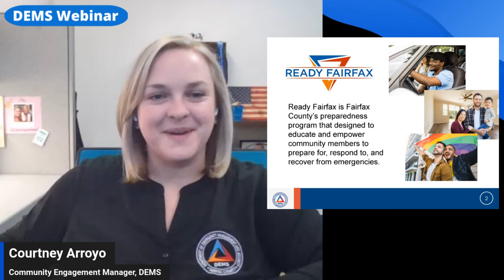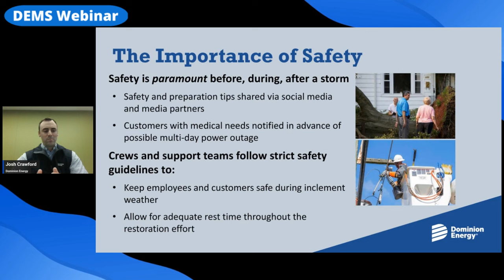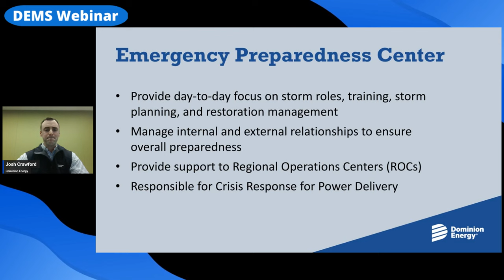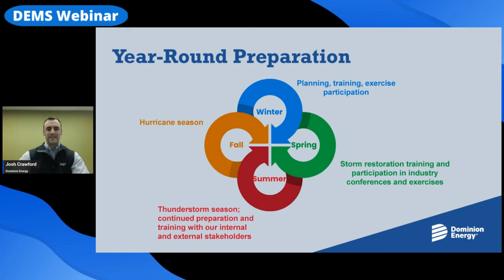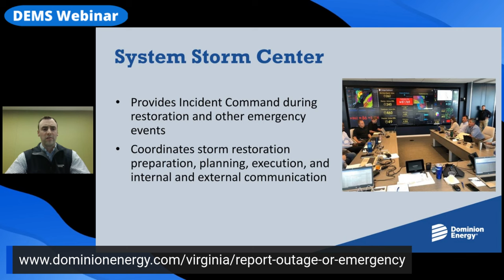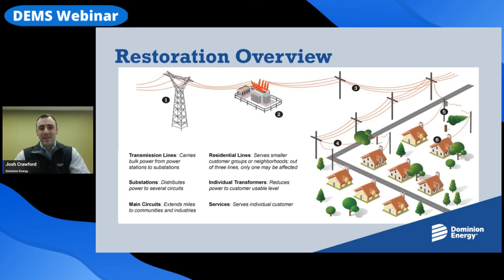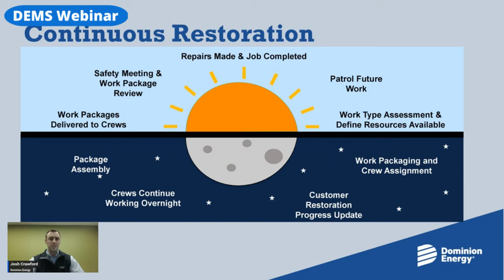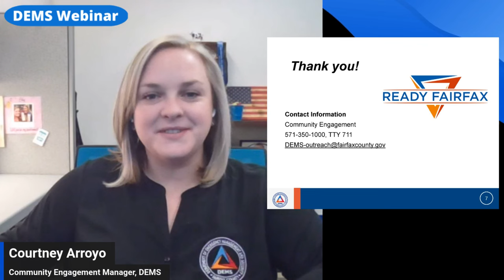Dominion Energy Virginia Restoration Overview: DEMS Webinar (February 2024)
Join our Department of Emergency Management and Security on Wednesday, Feb. 7, at 7 p.m., as we host Dominion Energy and learn about power outages, how to report outages, and get a behind-the-scenes overview of how restoration works!

Josh Crawford, Electric Distribution Emergency Preparedness Center Specialist with Dominion Energy, provides details on how Dominion Energy Virginia operates during emergencies, including severe weather events.

Remember, always report your outage!

The Dominion Energy Mobile App is also available for download on Apple and Google Play!